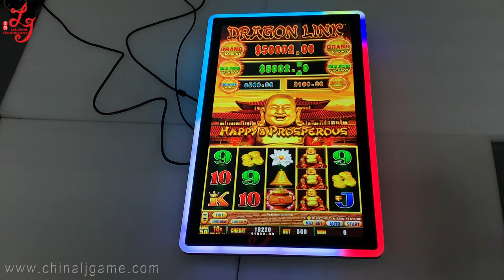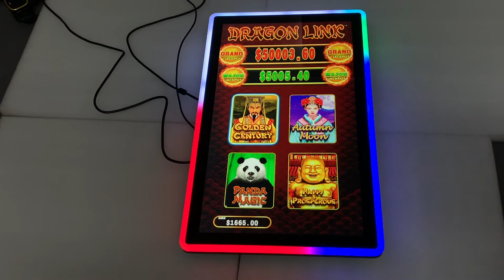Dragon Link Gaming Slot Boards Fro Sale